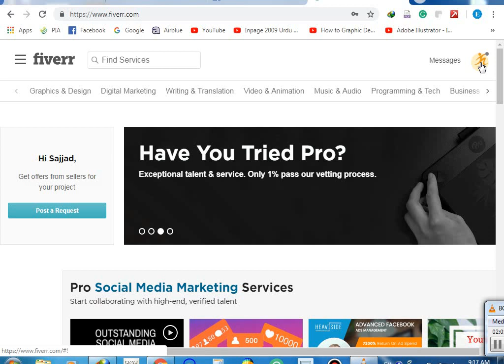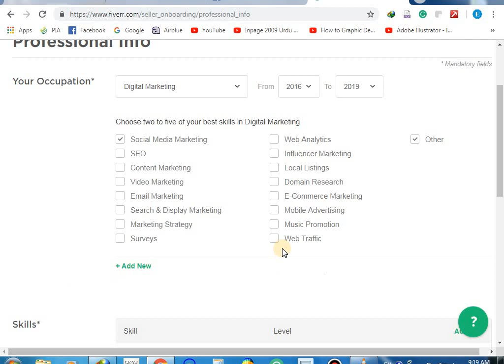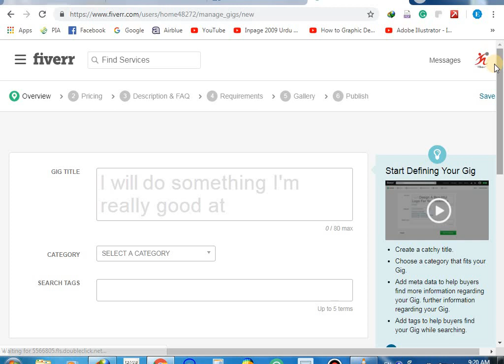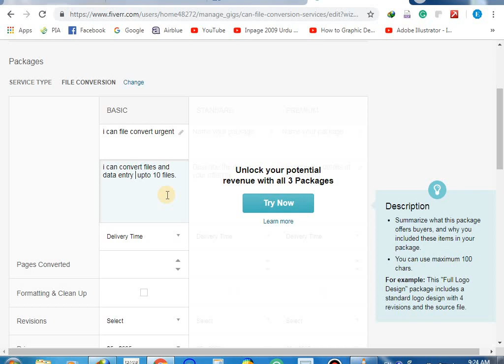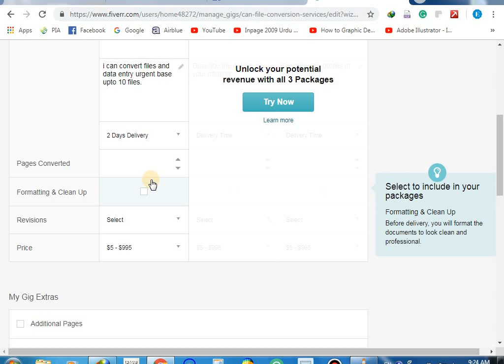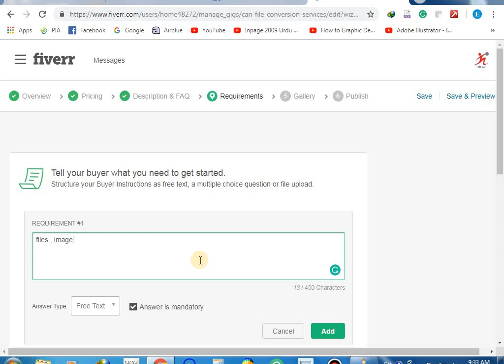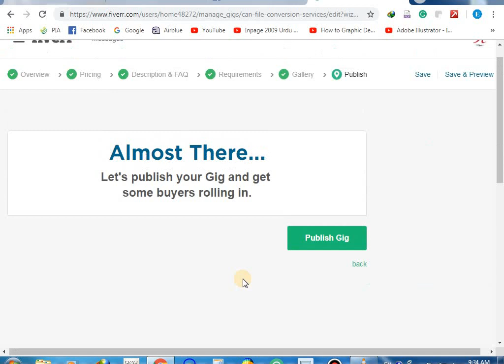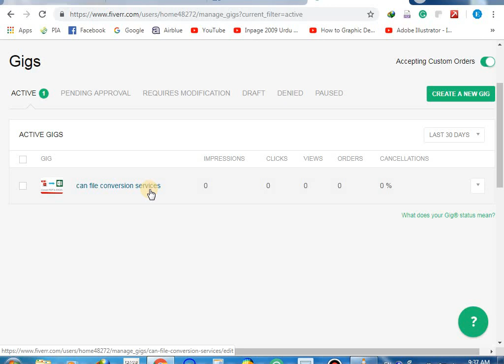How to make good gig on fiverr Proper Method to Get first order for beginer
Assalam Alaikum Hi, friends.
How are you? I hope you will be fine and good. I pray for you may! Allah gives you Health, Wealth, Faith, and Stability in life.

Here is Sajjad Haidar Azad and Bring a new and informative video for you. in this video you learn about Fiverr work. how to get orders on Fiverr very easy steps on how to get success in Fiverr how to get achievements on Fiverr. in this video, you will learn how to create a Profile and Gig for your First order on Fiver to Start your good Response and good Rating by the buyer. with help of this video, you will able to get an order.